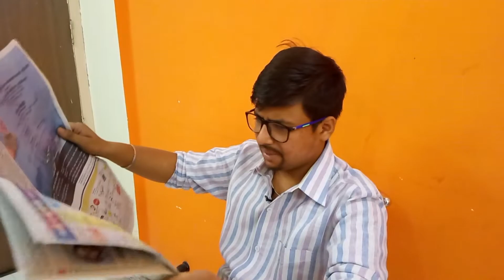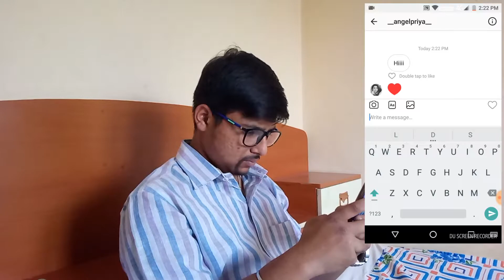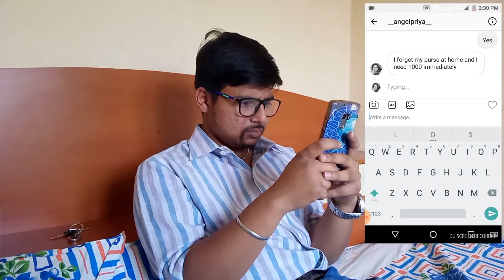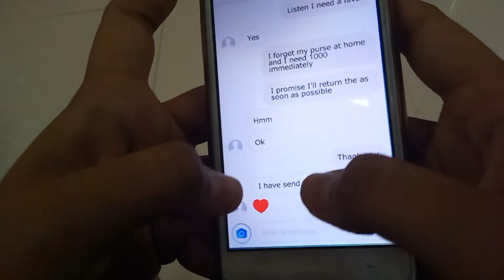TCS - BAAP, BETA AUR FAKE ID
Hey dosto ,
Baap aur beton ke apne bahot saare kisse dekhe honge
ye video kuch hatke laga ho aur pasand aaya to like karo, apne doston ko aur specially apne (aur dusron ke) "PITAJI" ko share karo.
Aur wo hota hain na wo wala .jo dabata hain ...wo daba dalo...are bell icon...!!!

                         jatin_j_g